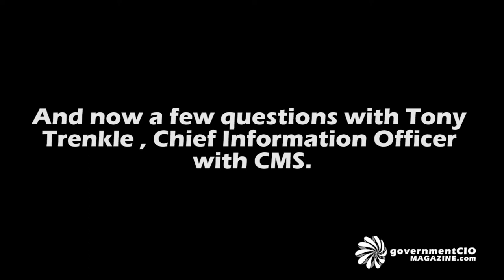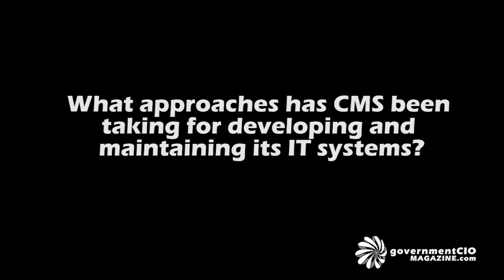Interview with Tony Trenkle, CIO, Centers for Medicare and Medicaid Services (CMS)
Tony Trenkle
Chief Information Officer and Director of the Office of Information Services (OIS)
Centers for Medicare and Medicaid Services (CMS)

Tony Trenkle is the Director of the Office of E-Health Standards and Services (OESS) in the Centers for Medicare and Medicaid Services (CMS), Department of Health and Human Services (HHS). OESS is responsible for the overall coordination of CMS' e-health initiatives (including personal health records) as well as regulations, enforcement and outreach for the HIPAA Administrative Simplification standards (with the exception of privacy) and the Medicare Modernization Act e-prescribing program. Tony also works closely with the Office of the National Coordinator on a number of key Departmental initiatives, including the American Health Information Community (AHIC).

Before joining CMS in 2005, Tony was the Deputy Associate Commissioner for the Social Security Administration's (SSA) Office of Electronic Services. In this capacity, he oversaw the development of SSA's Internet on-line services for the public.

Prior to SSA, Tony served as the Director of the General Services Administration's (GSA) Office of Electronic Commerce, where he led GSA and Federal initiatives in electronic procurement, electronic grants, and electronic government. As part of his GSA responsibilities, he co-chaired the Federal Electronic Commerce Program Office, where he was responsible for coordinating Federal-wide electronic commerce activities.